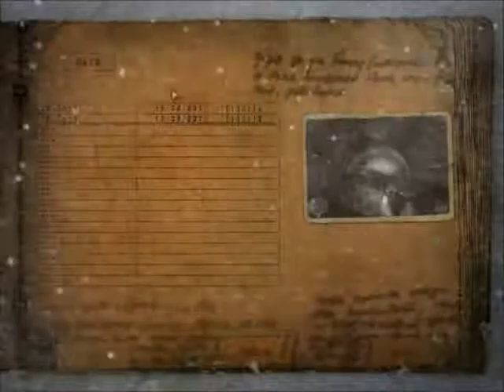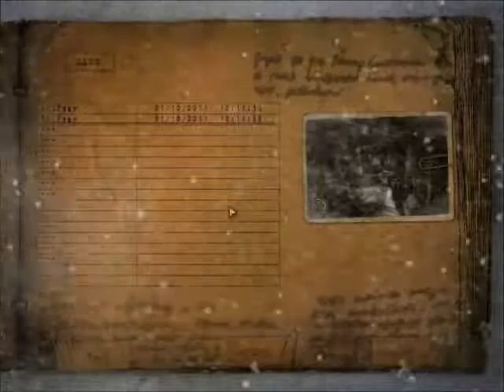Let's Play Cryostasis Part 25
Awesome jail action!